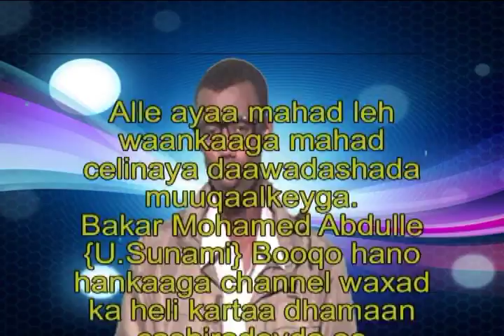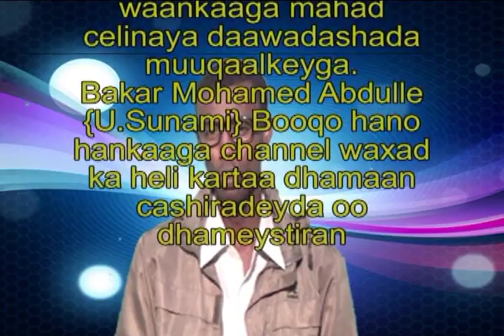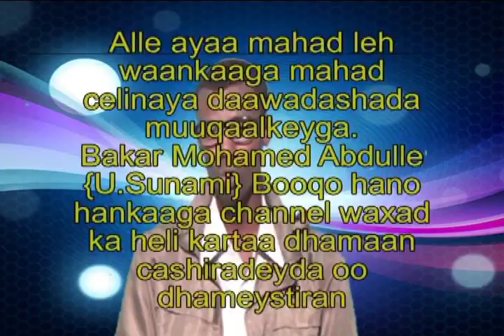sunaami 2017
Stand up 13/3/2017